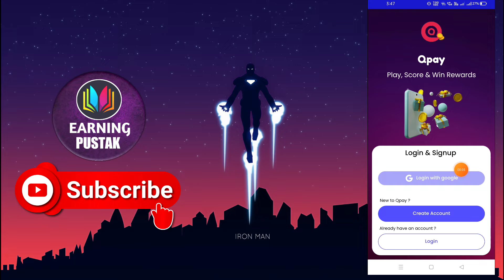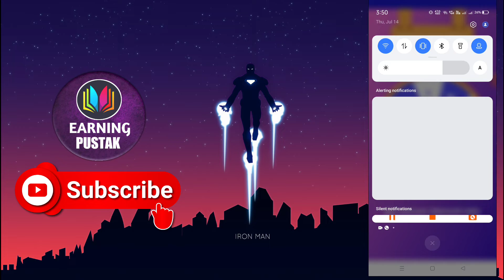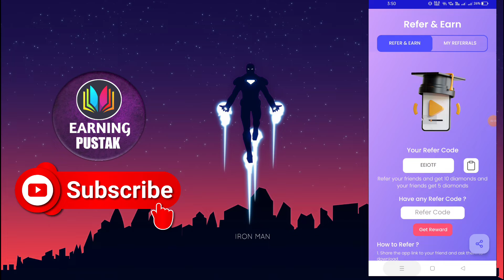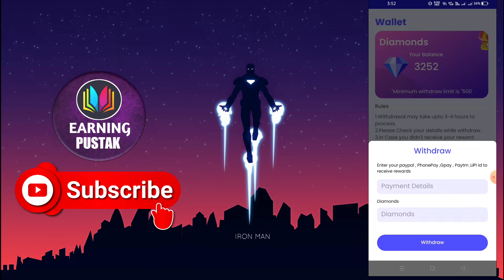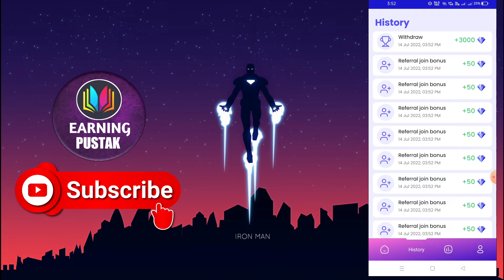💥Qpay App Unlimited Refer BYpass Script | New App With Refer Script | New Earning App Today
💥Qpay App Unlimited Refer BYpass Script | New App With Refer Script | New Earning App Today | Make Money Online

Refer Code:- EEIOTF

mgamer code,
mgamer input code,
mgamer script,
mgamer input code 2022,
mgamer app task problem,
mgamer app se paise kaise kamaye,
mgamer app coin add trick,
mgamer app payment proof,
mgamer app unlimited coin trick,
mgamer auto clicker trick,
mgamer app malayalam,
mgamer app invitation code,
mgamer bypass trick,
mgamer bypass script,
mgamer bug trick,
mgamer bug trick malayalam 2022,
mgamer big task completed,
mgamer bgmi uc,
mgamer bottle trick,
best trick for mgamer,
best task in mgamer,
guns and bottle hack mgamer,
mgamer coin hack 2022,
mgamer coin trick 2022,
mgamer code 2022,
mgamer coin adder script
mgamer coin adder,
mgamer coin adder script malayalam,
mgamer coin adder script today,
mgamer coin adder script link,
mgamer coin adder script tamil,
mgamer coin adder trick,
mgamer coin adder script 2022,
mgamer coin adder generator,
mgamer coin adder website,
mgamer coin adder apk,
how to make mgamer coin adder script,
mgamer app coin adder script,
mgamer app unlimited coin adder script,
mgamer coin adder bite,
mgamer coin adder boolean expression,
mgamer coin adder boolean equation,
mgamer coin adder build,
mgamer coin adder box,
mgamer coin adder calculator,
mgamer coin adder club penguin rewritten,
mgamer coin adder club penguin,
mgamer coin adder download for android
mgamer refer,
mgamer refer bypass trick,
mgamer refer bypass script,
mgamer refer script 2022,
mgamer refer script malayalam,
mgamer refer bypass trick malayalam,
mgamer refer code,
mgamer refer trick 2022,
mgamer refer and earn trick,
mgamer refer bypass script 2022,
mgamer refer bypass,
mgamer refer and earn script,
mgamer refer and earn trick 2022,
mgamer app refer code,
mgamer app refer script,
mgamer app refer bypass script,
mgamer app refer script malayalam,
mgamer app refer bypass trick,
mgamer app unlimited refer script,
mgamer refer bypass trick app cloner,
mgamer refer bypass trick 2022,
mgamer refer bypass script malayalam,
mgamer refer bypass trick tamil,
mgamer referral bypass script,
mgamer unlimited refer bypass trick
rooter coin adder
rooter mod apk
rooter apk
rooter coin adder script
rooter old version
rooter app
rooter app unlimited coins hack
rooter app hack
rooter app free fire
rooter app is real or fake
rooter app script
rooter bypass script
rooter bgmi
rooter blue tick
rooter coin editor
rooter coin adder script download
rooter coin adder team smart script
rooter discord
rooter diamond
rooter download mod apk
rooter earning app
rooter followers
rooter free fire
rooter funding
rooter followers hack
rooter free fire top up
rooter game
rooter gold hack
rooter gmail id
rooter gaming app download
rooter hack mod apk download
rooter hack
rooter hack mod
rooter hack script
rooter help center
rooter hack version
rooter invite hack
fiewin crash game trick,
fiewin withdrawal,
fiewin mod apk,
fiewin winning tricks,
fiewin hack trick,
fiewin unlimited trick rummy app loot,
fiewin app tamil,
fiewin andar bahar tricks,
fiewin app telugu,

fiewin app minesweeper Tricks
andar bahar card game tricks fiewin